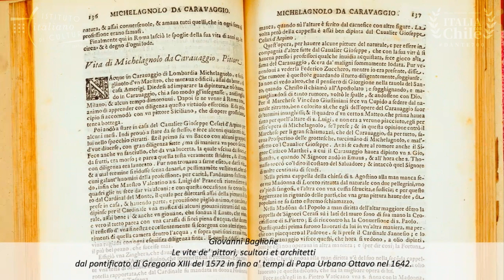Caravaggio - ¿Por qué lo seguimos recordando?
¡Feliz cumpleaños Caravaggio! Celebramos sus 450 años de Fama
Para recordar y celebrar al gran artista italiano, hemos preparado una pequeña fiesta - homenaje:  el “Caravaggio Day”, para ir comprendiendo quién fue, qué hizo y cómo su fama trasciende en el tiempo

Un día como hoy, 29 de septiembre, pero de 1571, nacía uno de los pintores italianos más famosos de la historia. Hace 450 años nacía un artista cuya pintura tuvo y tiene un alcance y resonancia que permanecen en tiempos y lugares muy lejanos.
De su verdadero nombre, Michelangelo Merisi de Caravaggio trascendió sobretodo el nombre de su lugar de origen. Caravaggio. Interesante ¿verdad? ¿Han notado que la gente recuerda mejor de dónde somos, que nuestro nombre? ¿No les pasa también a ustedes? De hecho, Caravaggio es una localidad que hoy podemos visitar si nos encontramos en Italia, en Lombardía, y es una gran opción si queremos hacer un paseo por el día, a una hora en auto desde Milán, por ejemplo.
Pero volviendo aquí y ahora, a nuestro protagonista del Caravaggio Day, queremos compartir con ustedes varios contenidos video que les irán contando cómo Michelangelo Merisi, conocido como Caravaggio se ha convertido, en 450 años, en uno que pintores más conocidos y controvertidos personajes de la historia del Arte italiana y  del entero planeta.
Nacido en 1571, a principios del siglo XVII inauguró en Roma una forma de concebir el arte, el Barroco y, a pesar de no haber creado directamente una escuela, su influencia se expandió con una velocidad, amplitud y persistencia inusitadas.
Junto a dos grandes amigas del Instituto Italiano de Cultura de Santiago, Sandra Accatino y Ughette del Mauro, con quienes hemos realizados hermosos y notables eventos en Chile, hemos preparado estos contenidos, que esperamos puedan disfrutar y compartir, desde nuestro sitio vai.cl en youtube

A través de los siguientes videos podrán conocer y disfrutar a Caravaggio, en su día.  Déjense llevar e inspirar, todas las veces que quieran
¡Feliz día Caravaggio!